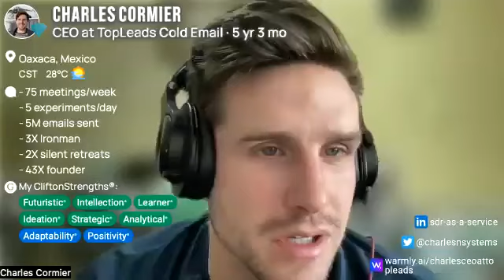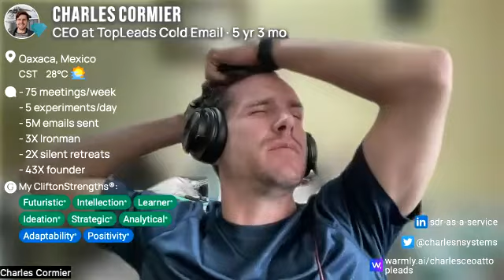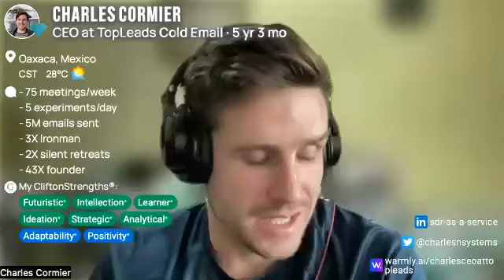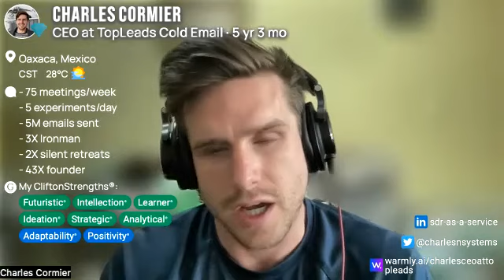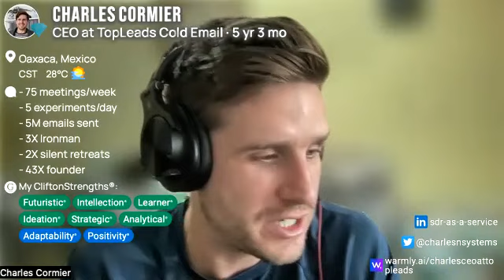🖱️ Dave Edwards: AGI, Steve Jobs, VC and OA's Sam Altman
This is an interview with Dave Edwards, co-founder of Sunder Studio, an AI company that helps people work better with machines and design machines that are better for humans. They provide research, strategy, design work, and educational programs.

The interview covers Edwards' background as a research analyst at Morgan Stanley during the dot-com boom era and his insights into the current AI landscape. As an entrepreneur, he suggests thinking about the emergence of foundation models as a new application layer and considering what kind of role to play with that layer. The interview also touches on the potential impact of AGI on society and the future landscape of AI companies, with OpenAI and Google being potential players in a multi-trillion dollar market.